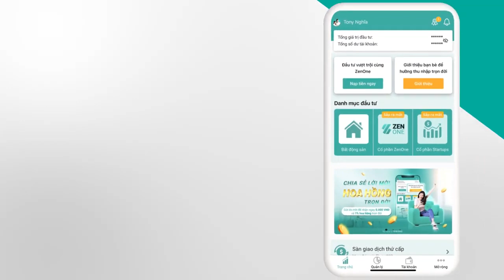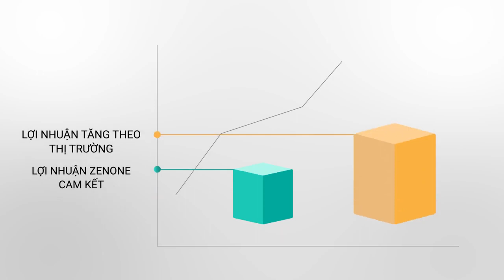ZENONE: ỨNG DỤNG ĐẦU TƯ BẤT ĐỘNG SẢN CỦA ZENGROUP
enOne ứng dụng công nghệ, tài chính vào bất động sản. ZenOne chia nhỏ Bất động sản của ZenGroup thành những gói đầu tư. Điều này giúp khách hàng giảm chi phí sở hữu gói đầu tư bất động sản và nâng cao thu nhập thụ động hiệu quả, bền vững. Dù có vốn khiêm tốn bạn vẫn có thể đồng hành đầu tư bất động sản cùng ZenOne.